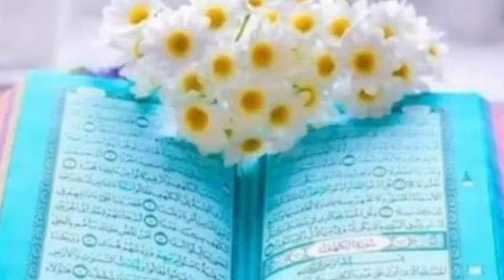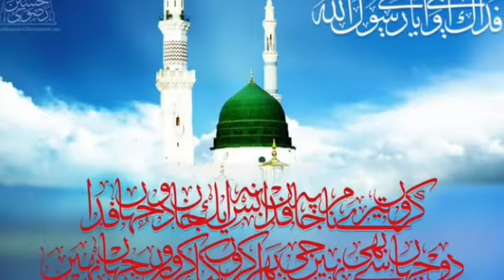Surahe Mulk with Urdu translation very beautiful Racitation